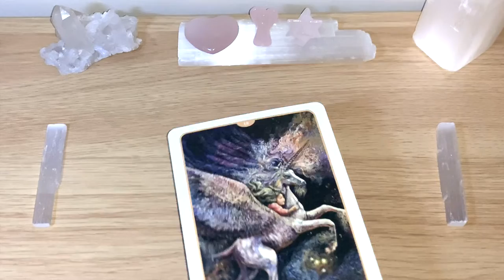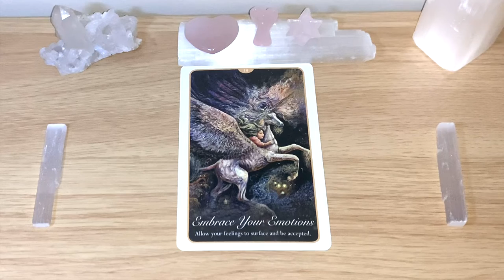💗EMBRACE YOUR EMOTIONS Message Of The Day! 💗 Day 118